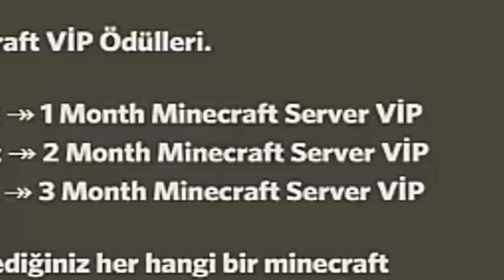CRAFTRİSE 'DEN YENİ ALDIĞIM KARAR ! (Artık Böyleyiz.)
●▬▬▬▬  ÖNEMLİ ! ▬▬▬▬●

►*MLP* Veya *MrİsimPvP* yapar'sanız,

► Sosyal Medyay

İninal Barkod'um : Bağış istemiyorum.

► HESAB İSİMLERİ

CraftRise : MrLewendPvP

►SonOyuncu : Şuanda orda hesabım yoktur hepsi fake.